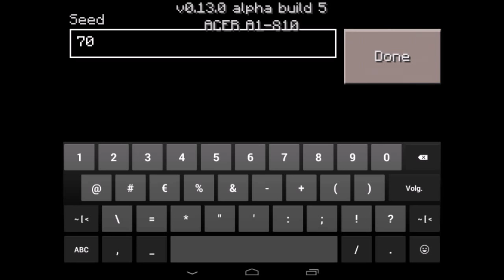[MCPE 0.16.1] 2 BLACKSMITHS IN 1 VILLAGE ? 36 GOLD INGOTS | 5 VILLAGES, 2 TEMPLES | MINECRAFT PE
hi guys in this video i will show you another epic seed !
it looks like there are 2 blacksmiths in the last village but only one well . after a little it of searching i found the other one under some dirt . so there are 5 villages and two desert temples in this seed . and you will find 36 GOLDEN INGOTS in the first temple !

SEED : 70638109